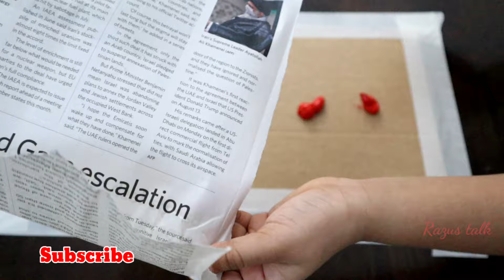Easy Newspaper Painting Technique For Beginners | Easy Art | Jay Lee Painting | Acrylic Painting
This is a simple Painting video using news paper and Acrylic colour.

Art for beginner | Easy Art | Wow Art | Art Challenge |

Acrylic Painting Techniques  | How To Paint  | JayLee | Easy creative art |Razus Talk | Easy Painting | How to draw |